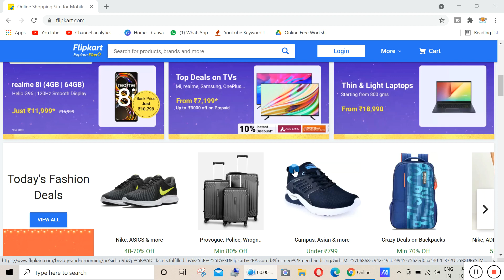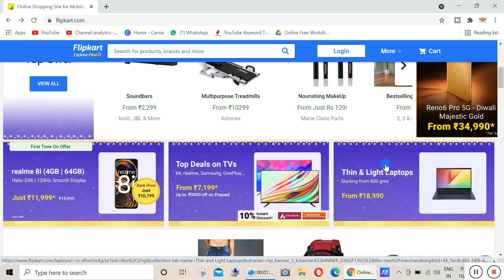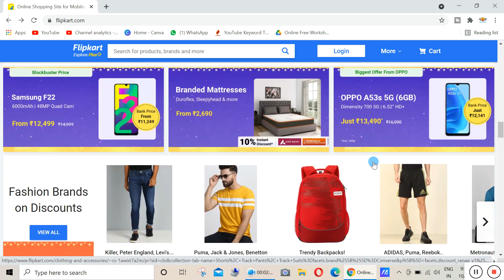Budget Smartphone Deals on Flipkart Sale || Flipkart Big Billion Days Sale Phone Sale || Sale Is On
In this video - Budget Smartphone Deals on Flipkart Sale || Flipkart Big Billion Days Sale Phone Sale || Sale Is On

Budget Smartphone Deals
Smartphone Deals on Flipkart Sale
Deals on Flipkart Sale
Flipkart Big Billion Days Sale Phone Sale
Big Billion Days Sale Phone Sale
flipkart offer on sale
mobile offer on flipkart sale
big billion mobile deals
best mobile deals on big billion days sale